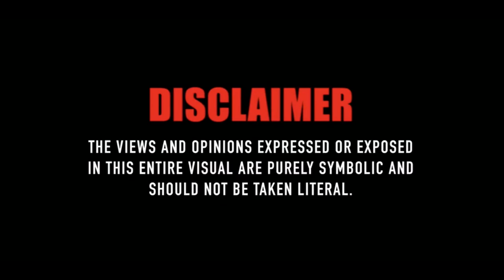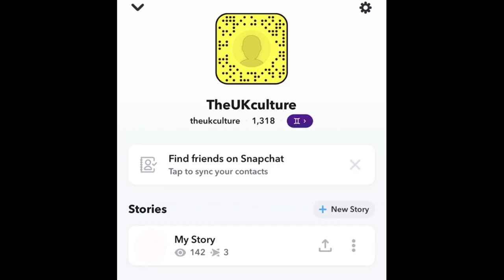ActiveGxng 2Smokeyy - Corn [Music Video] | GRM Daily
ActiveGxng 2Smokeyy Corn (REUPLOAD) Music video